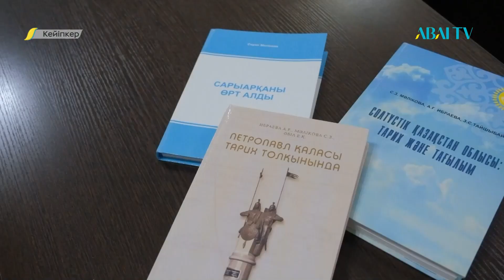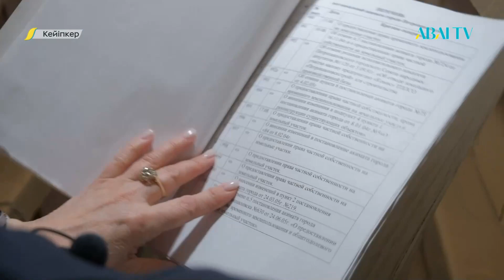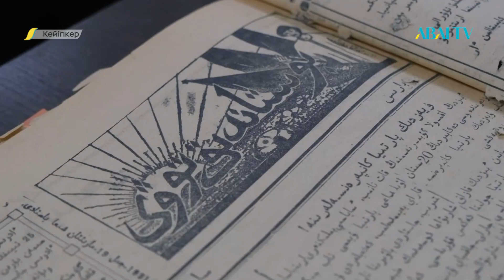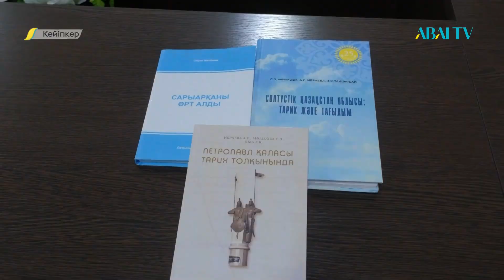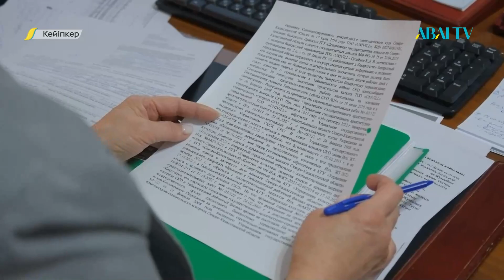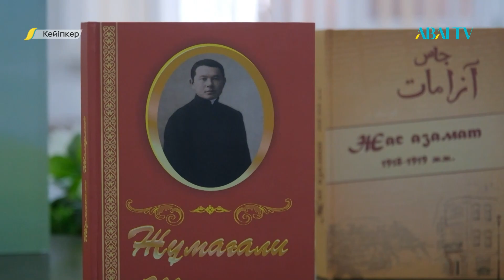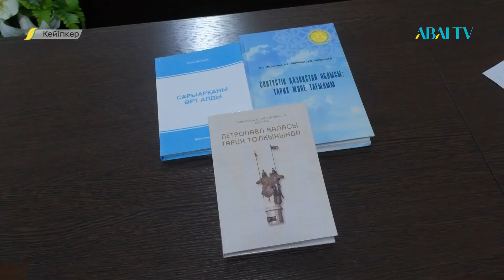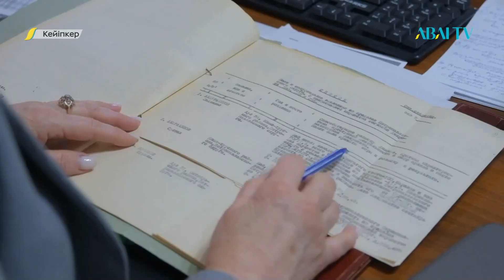КЕЙІПКЕР. Сәуле Мәлікова - Солтүстік Қазақстан облыстық мемлекеттік мұрағатының директоры